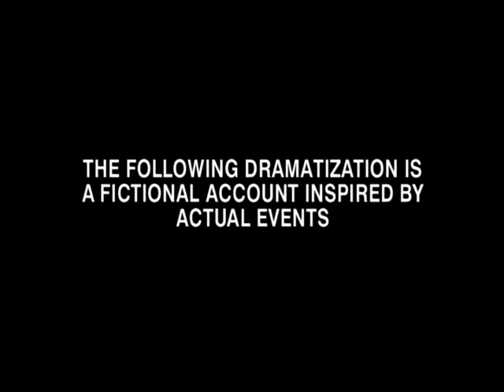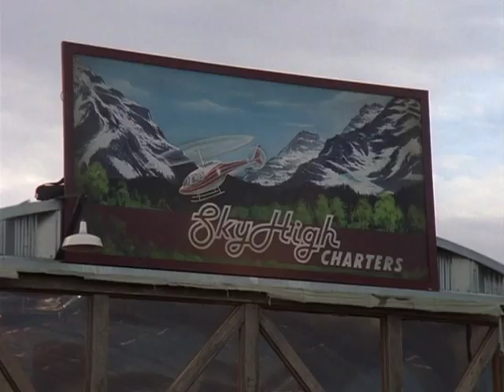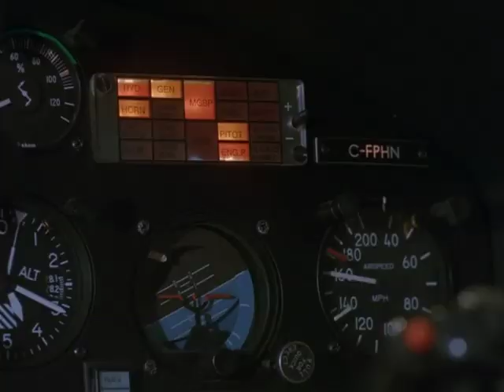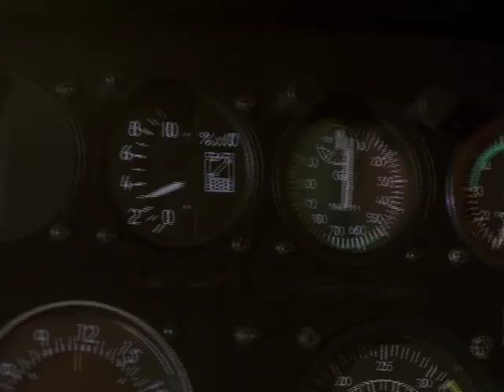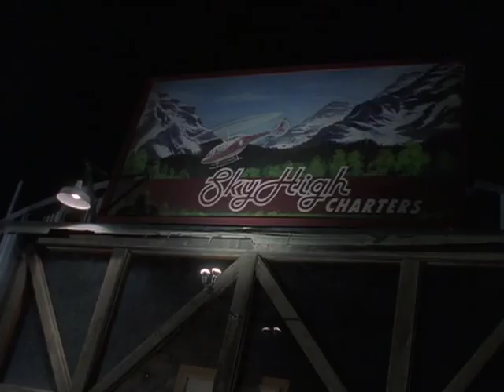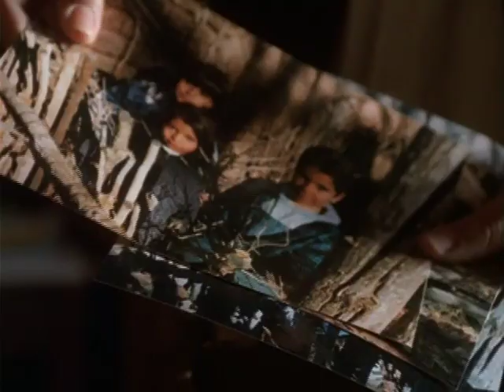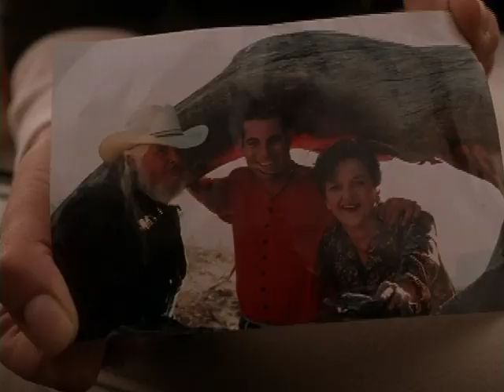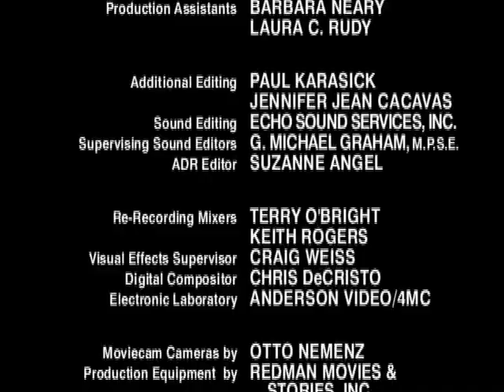The Perfect Getaway Full Movie